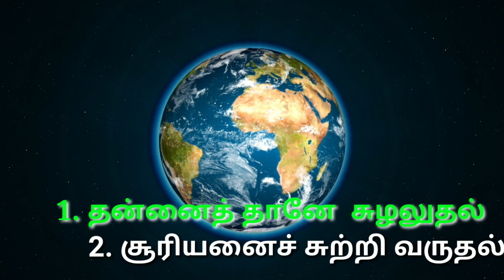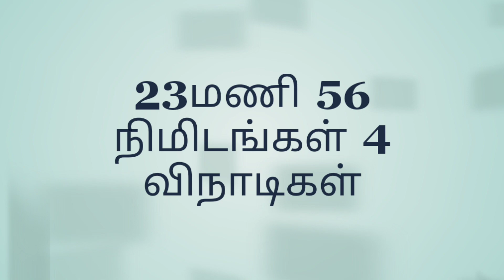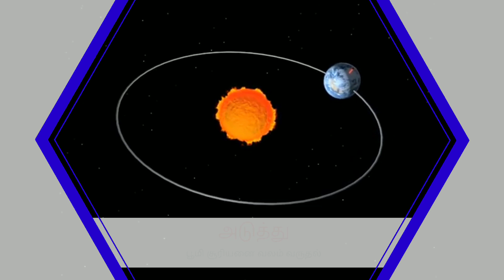பூமியின் சுழற்சி(Rotation of the earth)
Earth spinning on its own axis and it's effects.